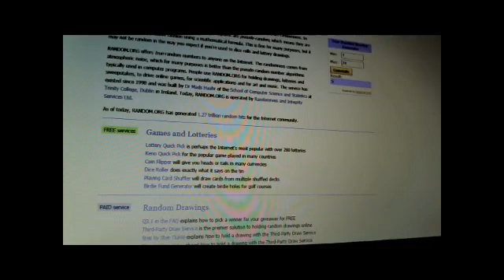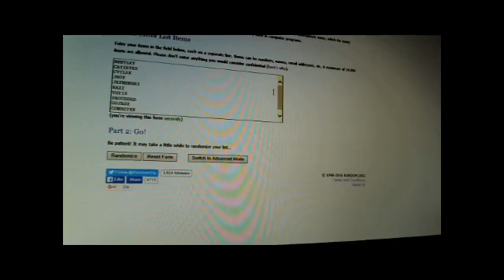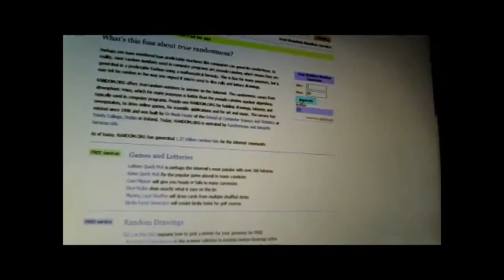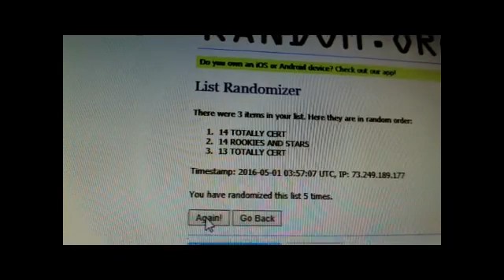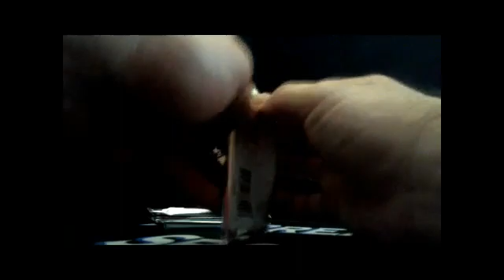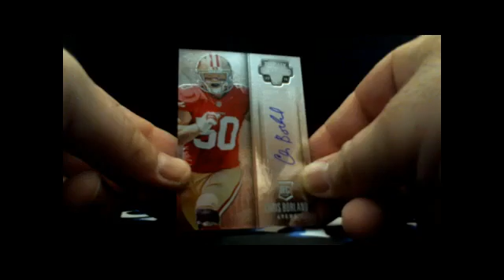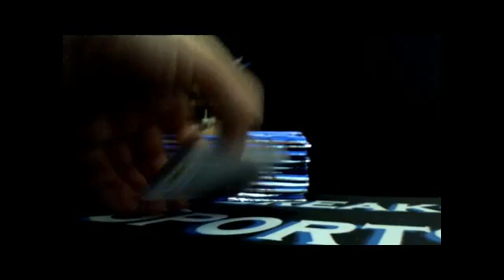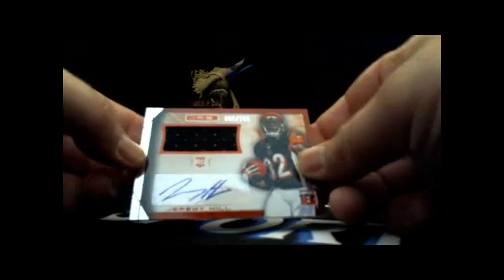4/30/16 Weekly Free Breaks 1 and 2